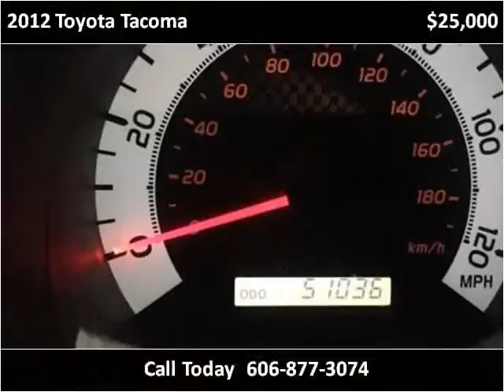2012 Toyota Tacoma Used Cars London KY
This 2012 Toyota Tacoma is available from Tim Short Select Used Cars London KY.